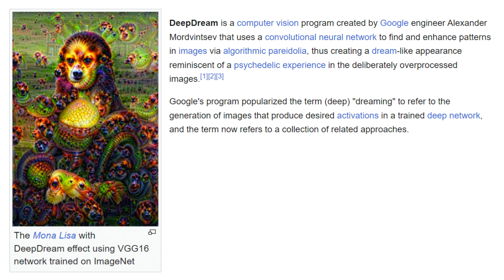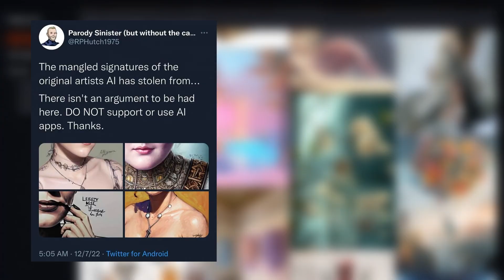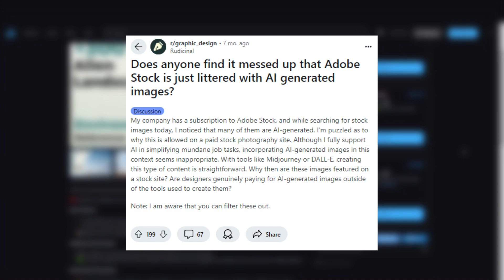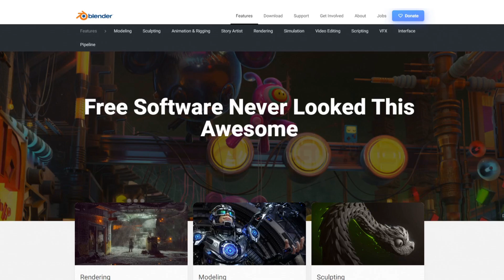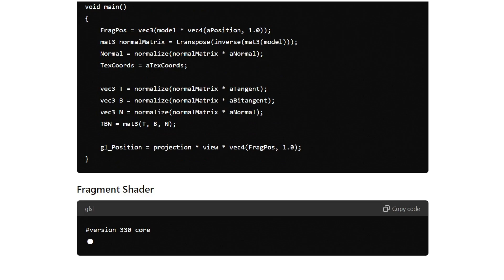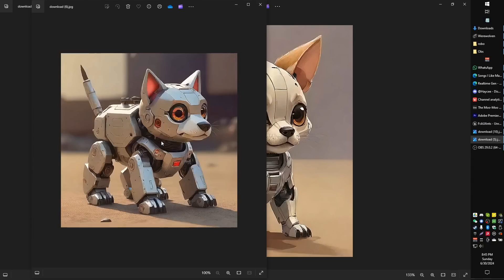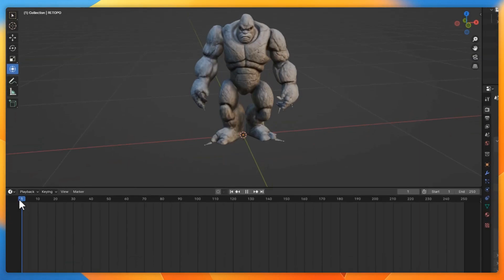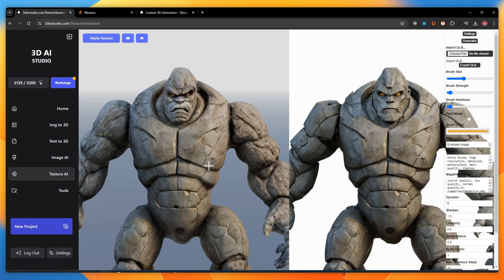The End of 3d Artists?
Lots of convenient and free AI 3D model generators have appeared on the market lately. Will they disrupt the 3D industry and replace humans, same way it happened with 2D artists?

0:00 Intro
0:17 The history of GANs
1:30 Impact on jobs
2:17 First 3d generators
3:38 How hard is 3d modeling
4:22 Depreciation of skills
4:57 Example 1
7:00 Example 2